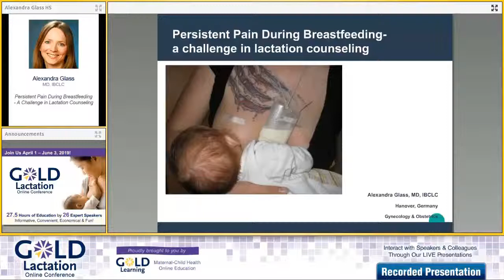Interview with Alexandra Glass | Persistent Pain During Breastfeeding | GOLD Lactation 2019 Speaker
We're delighted to have Alexandra Glass MD, IBCLC presenting: "Persistent Pain During Breastfeeding - A Challenge in Lactation Counseling" as a part of our 2019 GOLD Lactation Online Conference. You can learn more about her presentation

GOLD Lactation Online Conference 2019 begins on April 1, 2019!